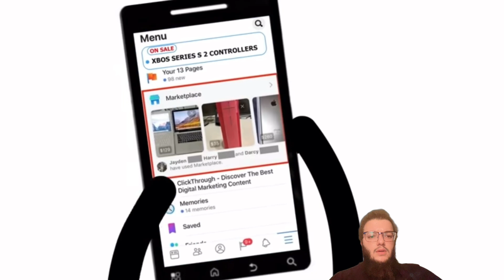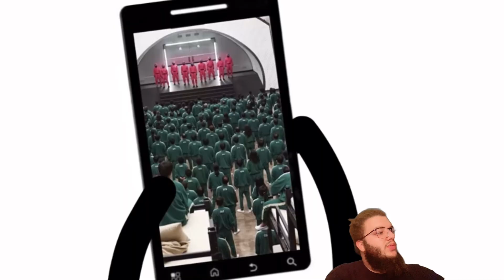Wake and Bake video review!!!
21 and over only !!!